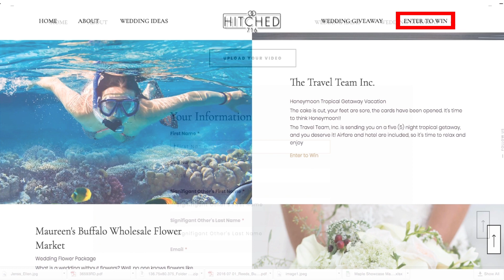How To Enter Hitched 716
Simply go to hitched716.com to upload your video and enter to win the Wedding of your Dreams!
Hurry, entry deadline is November 28, 2017!